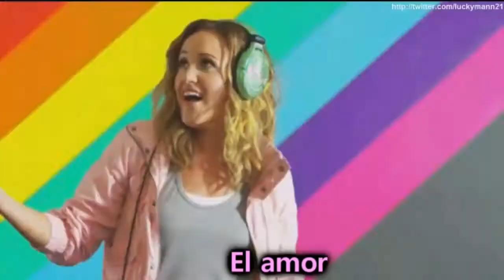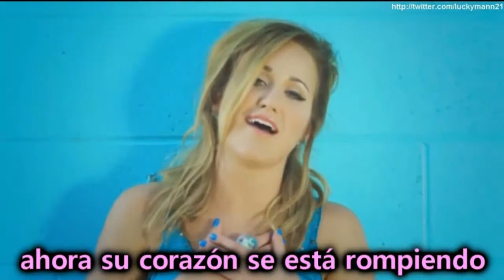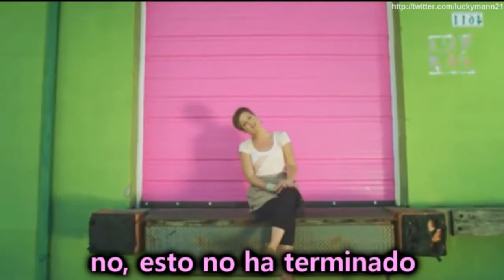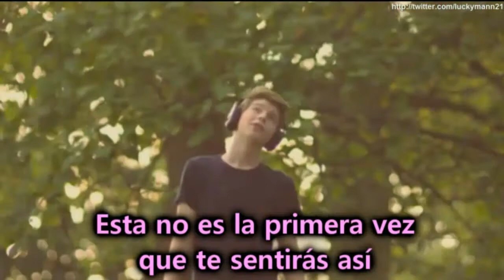Britt Nicole - Headphones (Video Oficial HD) Subtitulado en Español [Pop Cristiano]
Encuéntrame en Facebook ¡MÚSICA CRISTIANA Y MÁS!

rtista: Britt Nicole
Canción: Headphones
Género: Pop Cristiano, Música Cristiana Contemporánea
Álbum: The Lost Get Found (2009)
Discográfica: Sparrow Records

Letra subtitulos leyendas traducido traducciòn subtitulado leyendado en español castellano latino

Brittany Nicole Waddell (nacida el 02 de agosto 1985) es un artista de música cristiana conocida con el nombre artístico de Britt Nicole.

Álbum The Lost Get Found
The Lost Get Found es el segundo albúm de estudio de Britt Nicole. Salió al mercado el día 11 de agosto del 2009. Canciones como The lost get found y Walk on the Water se posicionaron en los primeros lugares de los Billboard Cristianos

Luckymann's Music
Hig Quality (HQ) & High Definition (HD)
Pop Cristiano en Inglés